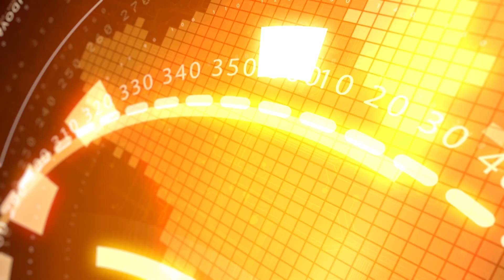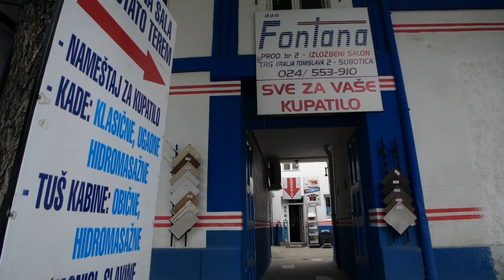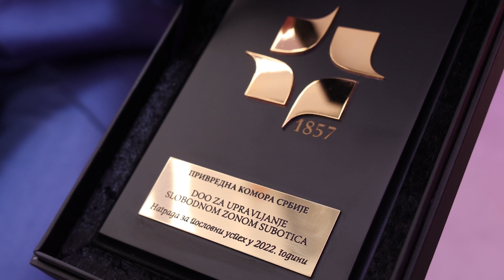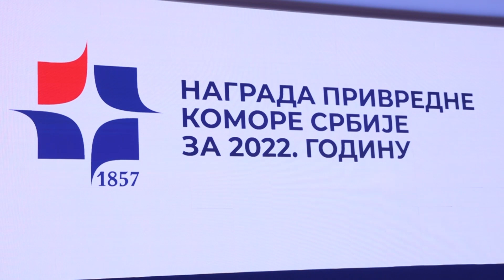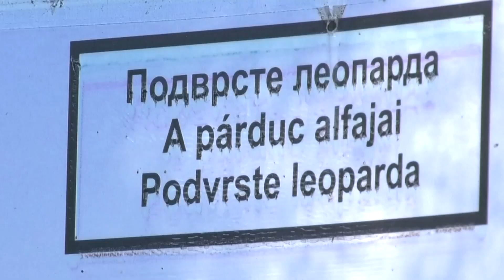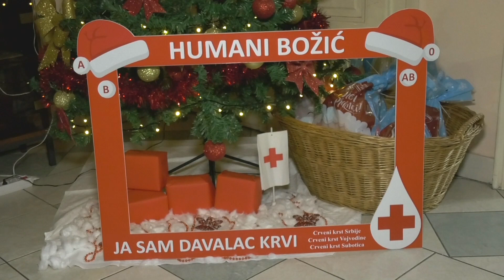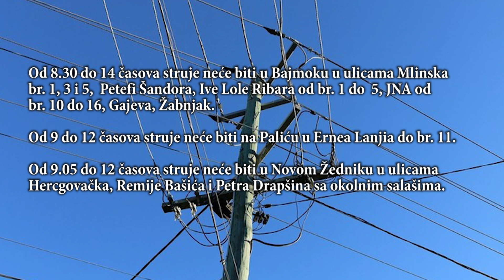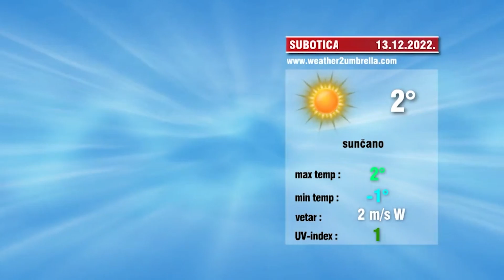INFOBLOK 12.12.2022.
RTV YuEco